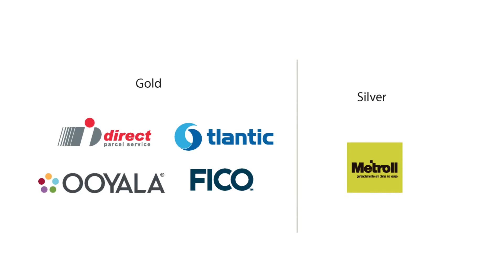SÉRGIO HERZ ( LIVRARIA CULTURA ) PARTICIPA DO BR WEEK 2014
Sérgio Herz – CEO - Livraria Cultura participa do Brazilian Retail Week 2014 e fala sobre O QUE ME FAZ COMPETITIVO: AS RECEITAS, PRÁTICAS E IDEIAS QUE MOTIVAM OS MAIORES EMPREENDEDORES DO VAREJO NACIONAL.